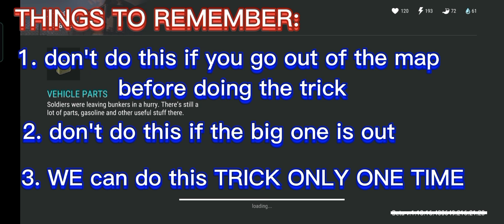"LImON" |13 guns + more than 500+ MIDKETS/LOTS OF SWAT ARMORS - Last Day On Earth: Survival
MUSIC TITLE:
demons/bones/phenomenon (ncs)
survivor (ed kara)